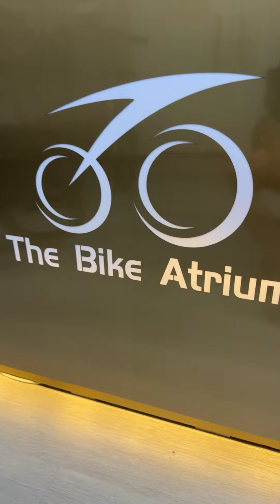Unveiling the Future of Folding Bikes! Ethereal Trifold A9: Ultra-Light & Ultra-Efficient 🚴‍♂️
🚨 Get ready to witness the future of folding bicycles! 🚴‍♂️ Cindy and Nigel are here to unveil our latest marvel - the Ethereal Trifold A9, a groundbreaking full aluminum folding bike that's set to revolutionize your riding experience! 🌟

👀 Watch this video to discover why the Trifold A9 is making waves in the Singapore market as one of the FIRST of its kind, boasting an astonishing featherlight weight of just 9.7kg! 🌬️

🔥 What sets the Trifold A9 apart? Let us break it down for you:

🚴‍♂️ 9-Speed Shimano Sora for seamless gear shifts.
🌀 Quad bearing smooth and audibly satisfying hub.
🛠️ Hollow tech litepro setup for unmatched efficiency.
🌟 A prototype that's already impressive but with room for even MORE enhancements!
📣 Join us on this journey of innovation as we dive deep into the incredible features and specs of the Ethereal Trifold A9. Whether you're a cycling enthusiast or simply someone who appreciates cutting-edge technology, this is a video you DON'T want to miss!

Together, we can make the Trifold A9 even more extraordinary!

Get ready to elevate your biking experience to the next level. Watch now and be a part of the future of folding bikes! 🚀🌟